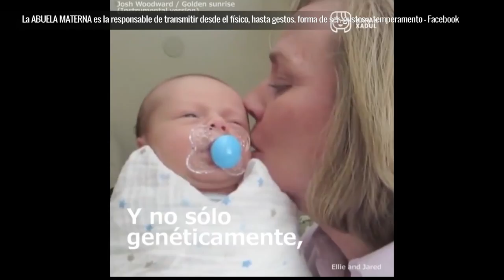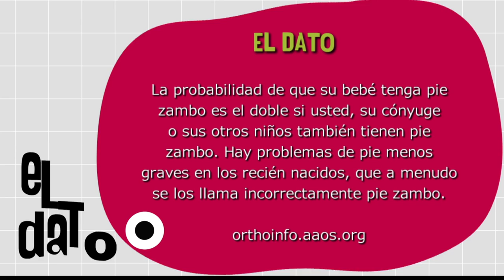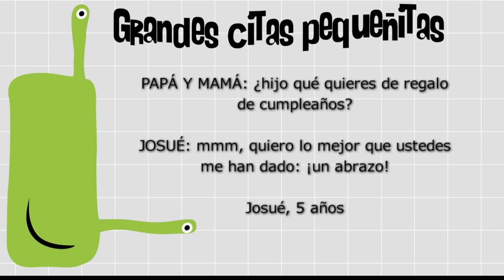Pie equinovaro [Paso a Paso Tv] Telemedellín